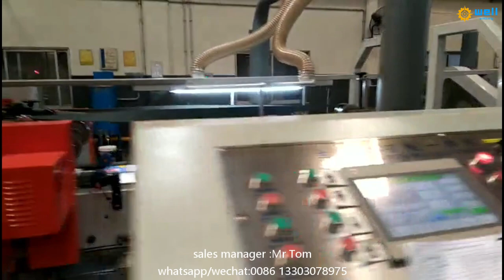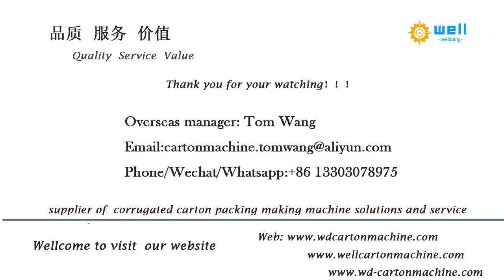high speed automatic box sweing folder gluer machinery WD-10